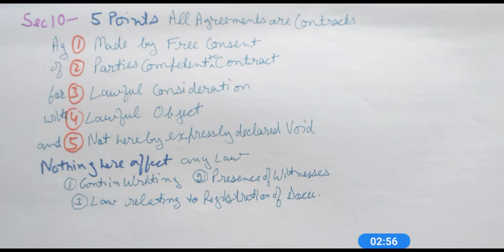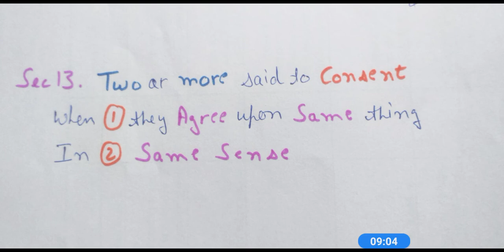Day 4 Indian Contract Act, 1872 R.J.S 2020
This series is exclusively for Rajasthan Judicial Services Examination.
The same commences on 5th March, interested are requested to keep
in touch.
Highlights
- Judgment Writing
- Eng, Hindi { for preliminary }
- Essays for Mains
- Test